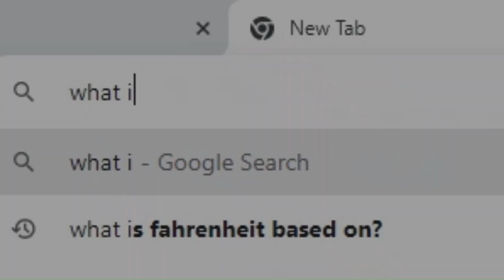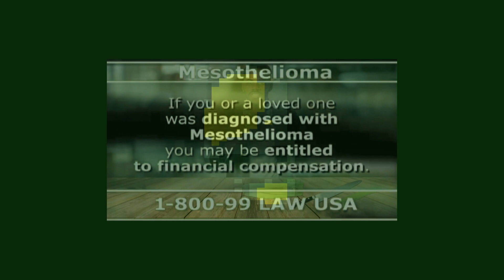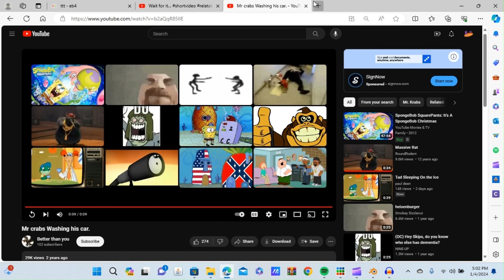EB4(ytp)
Welcome to "Extreme Brainrot: 4," the latest installment in our thought-provoking series that delves deep into the world of remixing media to unearth profound insights. In this episode, we continue our exploration of reimagining and repurposing various pieces of media to shed light on the intricate connections between creativity, culture, and the human mind. In "Extreme Brainrot: 4," we embark on a journey that pushes the boundaries of conventional thinking, challenging our perceptions of the media that surrounds us. As we delve into the realms of extreme brainrot, we aim to not only entertain but also to provoke thought and contemplation. Our approach involves dissecting and reassembling media in ways that may seem unconventional at first glance. By remixing elements from diverse sources, we strive to create a unique narrative that prompts viewers to reconsider the underlying messages embedded in the original content. "Extreme Brainrot: 4" aims to showcase how remixing media can serve as a powerful tool for commentary and expression. Through the juxtaposition of seemingly unrelated elements, we strive to reveal hidden connections and convey a deeper understanding of the societal, cultural, and psychological aspects intertwined within our favorite media. Each episode of "Extreme Brainrot" takes a meticulous approach to analyzing the chosen pieces of media. By isolating key elements and recontextualizing them, we uncover layers of meaning that may have been overlooked in the original works. This process allows us to shine a light on the nuances that contribute to the rich tapestry of our collective cultural experience. As we navigate through the intricacies of media remixing, our intent is not only to deconstruct and reconstruct but to challenge the very essence of storytelling. "Extreme Brainrot: 4" pushes the boundaries of narrative conventions, inviting viewers to witness the transformation of familiar elements into something entirely new and thought-provoking.
In the relentless pursuit of a greater point, our remixing endeavors aim to disrupt the status quo, encouraging critical thinking and reflection. By dissecting the chosen media pieces, we unravel layers of meaning and symbolism, revealing the underlying threads that connect seemingly disparate elements.
The creative process behind "Extreme Brainrot: 4" involves a meticulous examination of the chosen media, identifying the core elements that resonate with our collective consciousness. Through the alchemy of remixing, we aim to distill these elements into a potent concoction that challenges preconceived notions and invites viewers to question the very fabric of their understanding.
At the heart of this episode lies a quest to demonstrate that remixing is not merely an artistic exercise but a philosophical exploration. The juxtaposition of visuals, sounds, and narratives serves as a canvas upon which we paint a portrait of cultural commentary. Through this lens, we seek to spark conversations about the evolving nature of media consumption and its profound impact on our perception of reality.
"Extreme Brainrot: 4" stands as a testament to the boundless potential of creative expression. As we navigate the labyrinth of remixing, we invite you to join us in this intellectual adventure, where the familiar becomes unfamiliar, and the obscure transforms into revelation. This